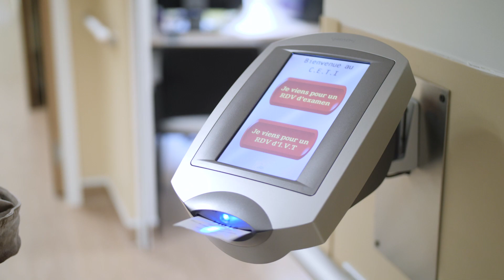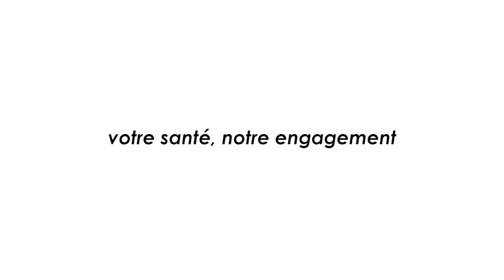CHU de Poitiers - Le centre d’explorations et thérapeutiques interventionnelles (CETI)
Depuis fin 2018, le centre hospitalier universitaire de Poitiers affiche ses ambitions novatrices avec son centre d’explorations et thérapeutiques interventionnelles. Au moins dix spécialités médicales intègrent ce plateau technique, destiné aux diagnostics et aux soins.

2 500 m², treize salles d’intervention, une salle de réveil, un hôpital de jour, dix spécialités. Le centre d’exploration et thérapeutiques interventionnelles est la nouvelle étape d’innovation technique du centre hospitalier universitaire de Poitiers. Depuis le 1er octobre 2018, les services d’hépato-gastro-entérologie, pneumologie, ophtalmologie, dermatologie, urologie et gynécologie, pour ne citer qu’eux, ont intégré le rez-de-chaussée de Jean-Bernard, sur le site de la Milétrie. Pour le professeur Bertrand Debaene, président de la commission médicale d’établissement et chef du service d’anesthésie-réanimation, le projet est simple : « Ce centre rassemble les spécialités médicales dont les patients ont besoin, d’anesthésie locale et générale ». Et ambitieux : « En une même unité de temps et de lieu, nous gérons deux flux de patients : ceux qui viennent pour des actes sous anesthésie générale et ceux qui viennent pour des actes sous anesthésie locale. » Un plateau autonome, une équipe dédiée, le centre d’explorations et thérapeutiques interventionnelles s’illustre par une organisation orchestrée comme sur du papier à musique.